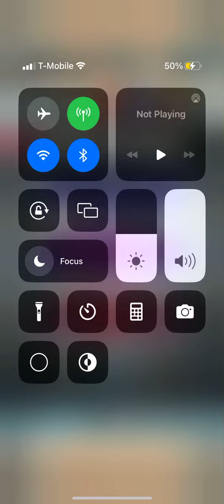Fire Emblem Heroes - Linus: Savage Dog “Limits Active” Infernal